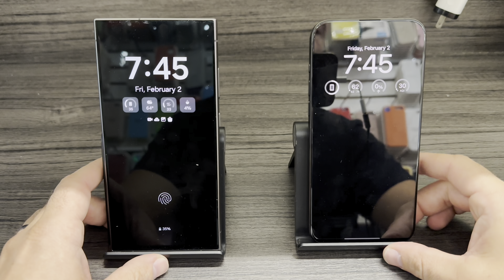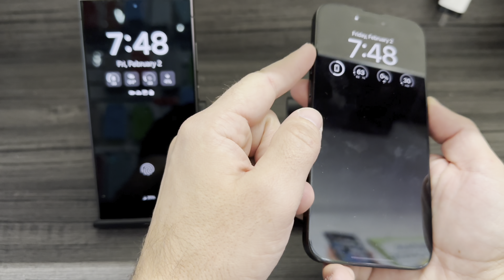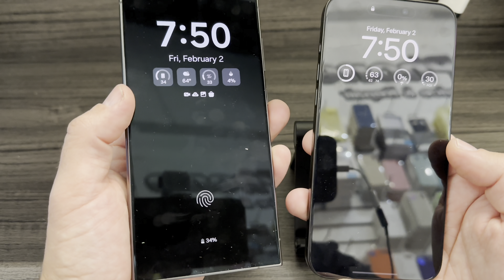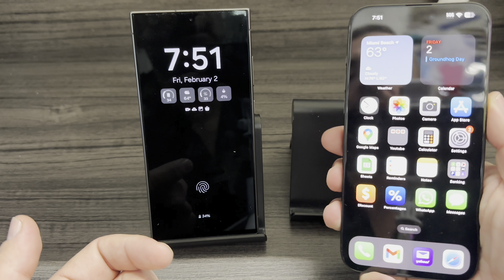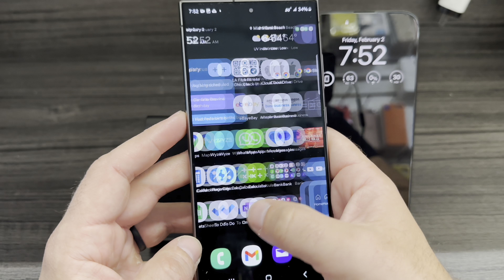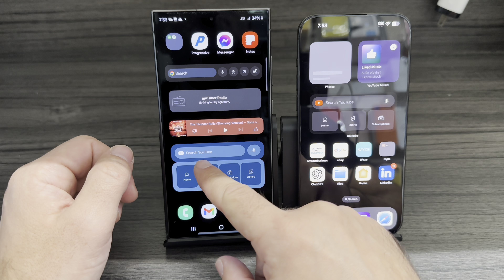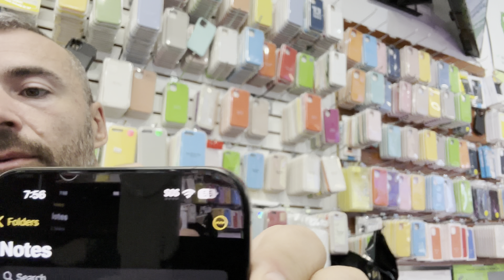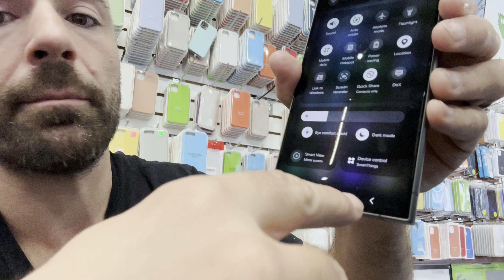Non sponsored review Samsung galaxy s24 ultra vs iPhone 15 pro max, ditching iPhone?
0:00 - Color
1:06 - Buttons difference
3:31 - Always on Display
4:49 - Camera set up
5:24 - Finger print vs face id
6:20 - Speakers
7:00 - Fast test
7:49 - Interface
8:54 - Notes difference
10:00 - Chrome vs Safari
12:20 - One hand use
13:50 - How to kill the application and difference between them
14.19 - Apple car play and android car play
15:13 - Final thoughts

Best cases for s24 ultra

Both really good phones, Samsung as usual with innovation and being first on some new things on the market like Ai this time and Apple with its simplicity and reliability. Its choice that you make based on what eco system u r invested in. If you just have a phone and no other device than i think Samsung will be a good fit but if you have at least an apple product or service than iPhone makes more sense (imesage, facetime, macbook, icloud etc)
I test drove s24 ultra for 2 weeks and i loved it but i went back to 15 pro max because i prefer ios for now, have all my stuff in icloud and i share it with family, everyone is on facetime and imessage and thats a complicated move to do if you want to switch to android.

check some casses for 15 pro max and blue light filter tempered glass protector
(fast transfer cable usb c)
(leather luxury case)
(blue light filter protector)

and for samsung galaxy s24 plus
(best case)
(best case)
and i don't think u need screen protector for the 24 ultra

***Type c to usb a
***Apple iPhone 15 Pro Max FineWoven Case with MagSafe
***ZAGG InvisibleShield Glass XTR3
***Apple Thunderbolt 3 (USB-C) Cable (0.8m)
***Apple iPhone 15 Pro FineWoven Case with MagSafe
***Belkin USB 4 Cable, 2.6ft (0.8m)
***Belemay Leather Case
***Apple iPhone 15 Plus Silicone Case with MagSafe